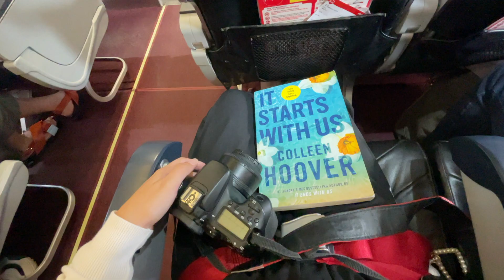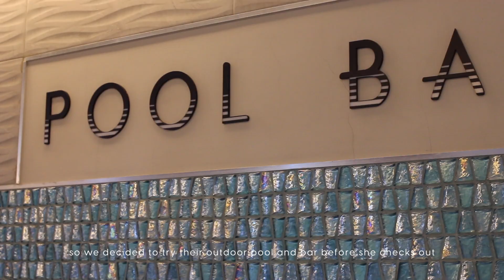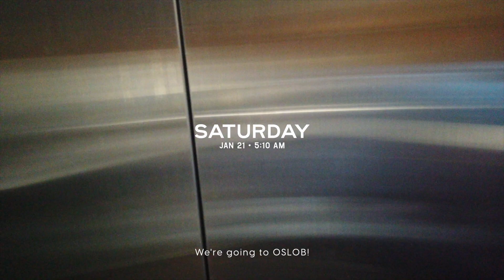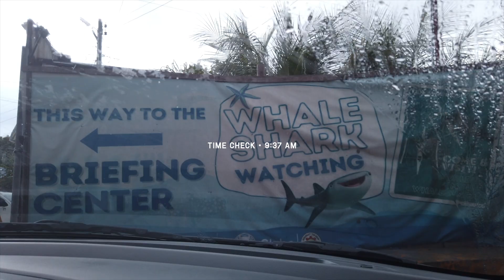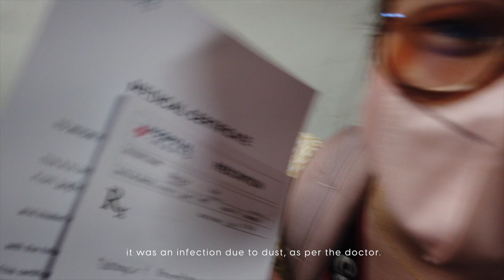3 Days in Cebu, PH 🇵🇭 (First time in Oslob! 🦈)